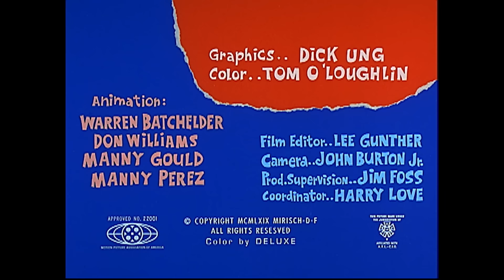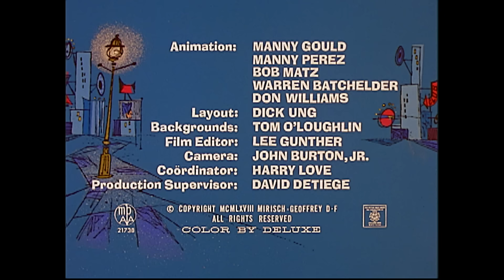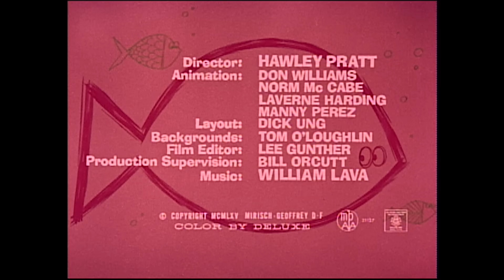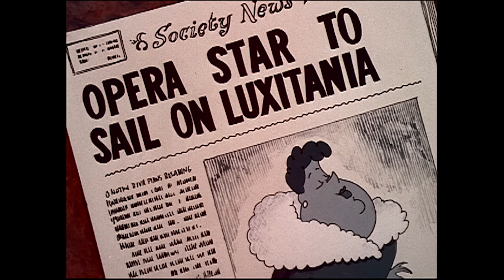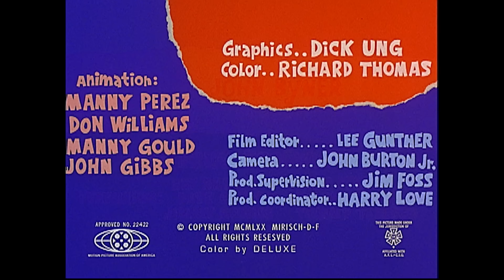Pink Panther Living The Luxury Life At The Ritz | 54 Minute Compilation | The Pink Panther Show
(1) Forty Pink Winks
(2) Pink Outs
(3) I've Got Ants In My Plans
(4) Pinkadilly Circus
(5) Never Bug An Ant
(6) Reel Pink
(7) Pink Aye
(8) Ants in the Pantry